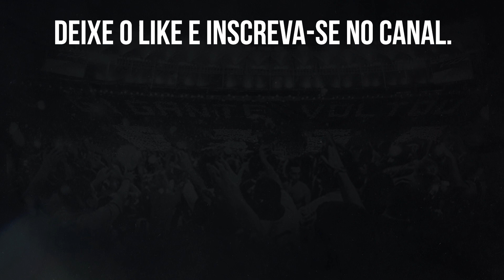🔥NOSSO CAMINHO É SER FIÉIS AOS PRINCÍPIOS OFENSIVOS, DEFENSIVOS E TRANSIÇÕES